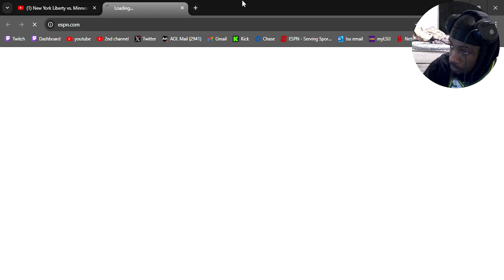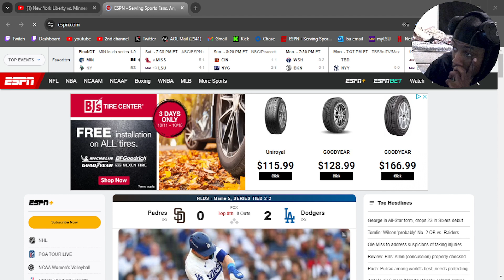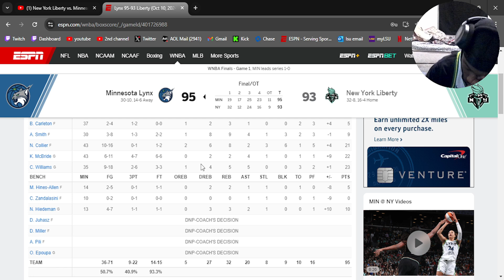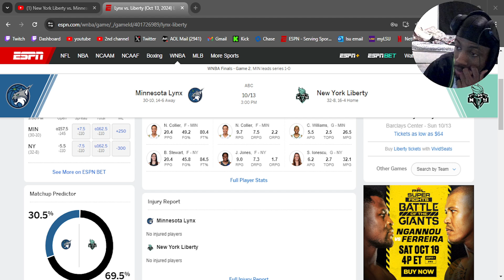BEST WNBA FINALS GAME? dMillionaire REACTS to Minnesota Lynx vs New York Liberty WNBA Finals Game 1